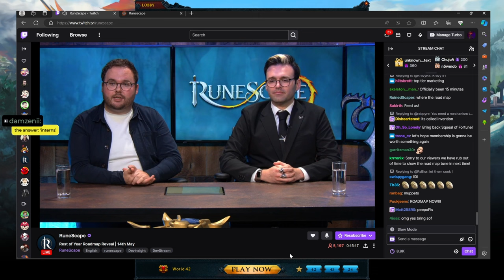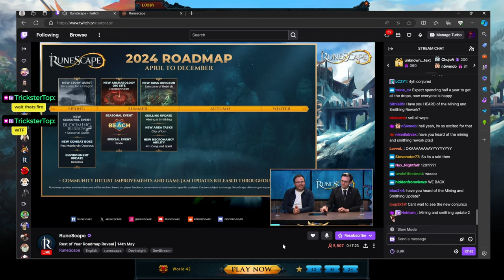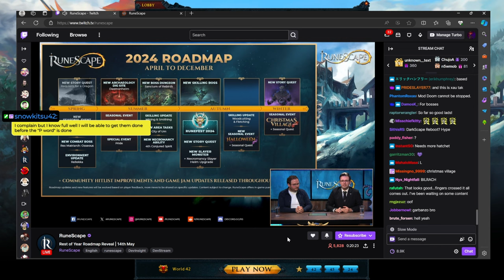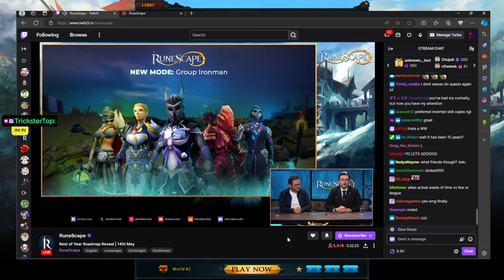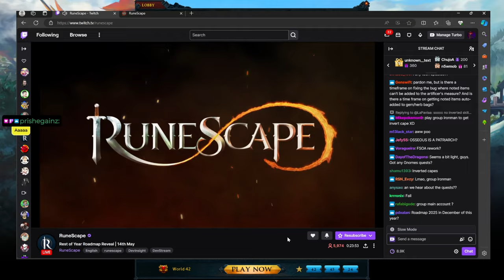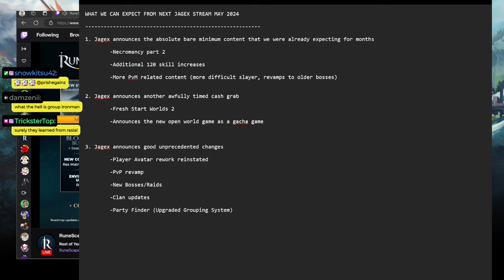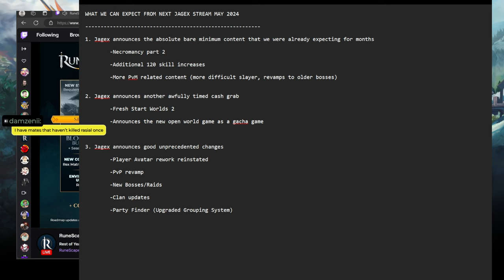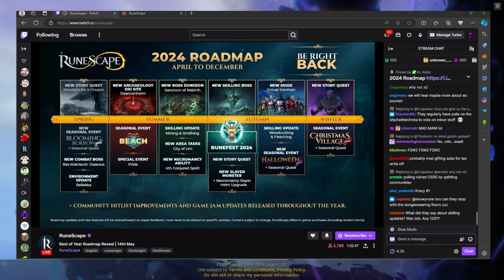Runescape 3 2024 Roadmap Live Reaction!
My Live Reaction and subsequent quick review on what I think about the Runescape 3 2024 Roadmap! We are so back.

00:00 Intro
00:17 Discussion on Transparency and Player Feedback
09:15 Roadmap Reveal
17:30 My First Impressions